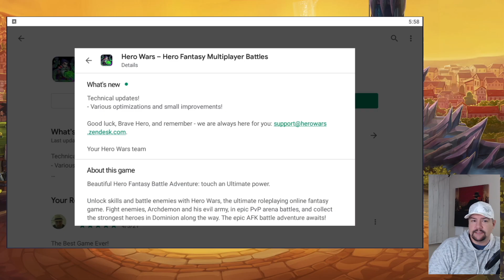The April 21 Hero Wars Mobile Update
The April 19th and April 21st iOS/Android Updates DO NOT NERF YOUR MOJO!

🕒  Timestamps:
0:00